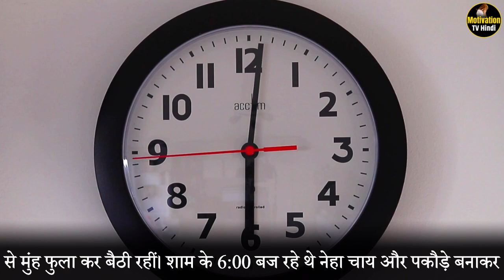सास ने समजी बहू की भावनाए । Motivational Video In Hindi By Motivation TV Hindi । sas bahu stories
"Motivation Tv Hindi" Is A Hindi Motivational Youtube Channel, Where You Can Find Videos That Will Help You to Motivate Yourself, With the Help You can Understand Yourself, and Also you will able to boost your Mind Power.

          "Motivation Tv Hindi" एक हिंदी मोटिवेशनल यूट्यूब चैनल है, जहाँ आप ऐसे वीडियो खोज सकते हैं जो आपको खुद को प्रेरित करने में मदद करेंगे, जिसकी मदद से आप खुद को समझ सकते हैं, और इसके अलावा आप अपनी माइंड पावर को बढ़ा चकते है।